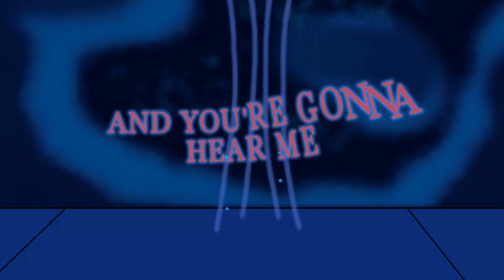Roar - Kimi Bytes Edit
In honor of the release date of Boot Up Episode 2 being confirmed, I figured that now would be the perfect time to make a CapCut of the show's main character, Kimi. I put a lot of work into this one, so I hope y'all enjoy it.

Song by Katy Perry
Footage by @SoraThePanFloof/@haylastudios

Please give me permission to copy, download, edit and/or redistribute this video. Giving credit to me is fine.